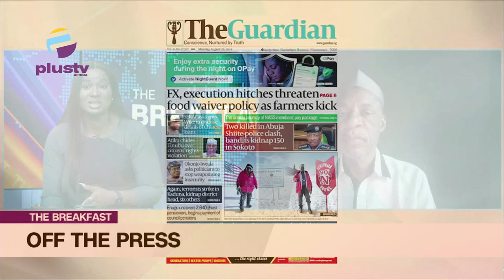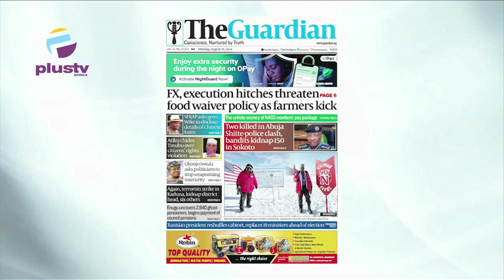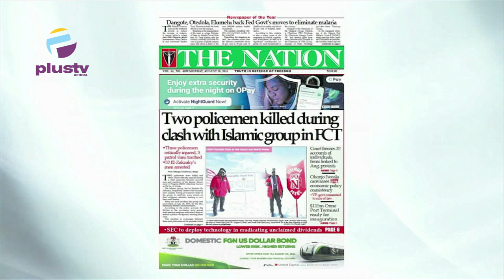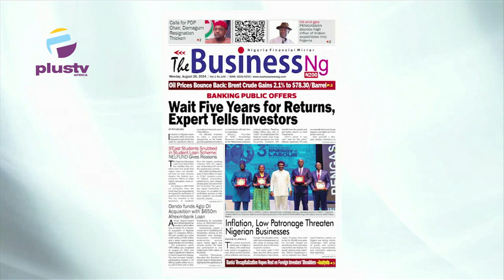FX, execution hitches threaten food wavier policy as farmer kick